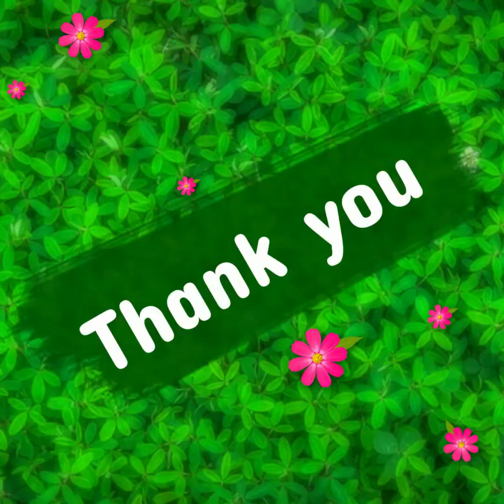Mutton cutlet intha mathiri senju parunga supera irukum/ mutton cutlet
Mutton
Onion
Chilli
Coriander leaf
Ginger garlic paste
Ravai
Egg
Salt